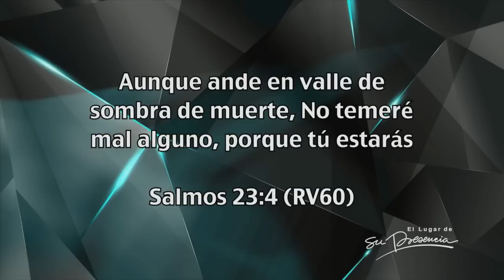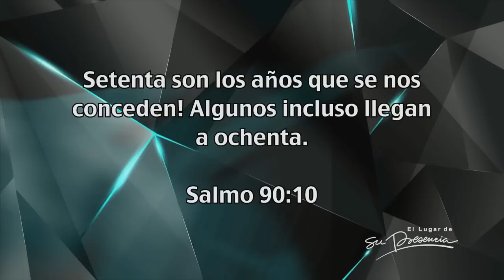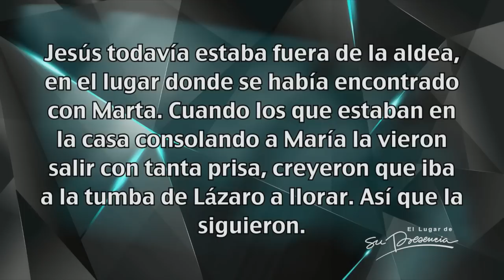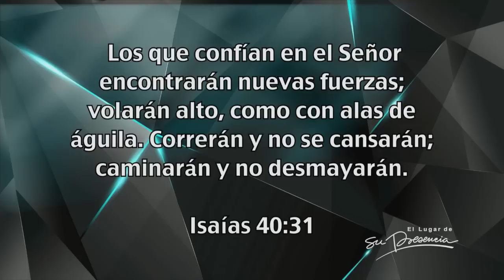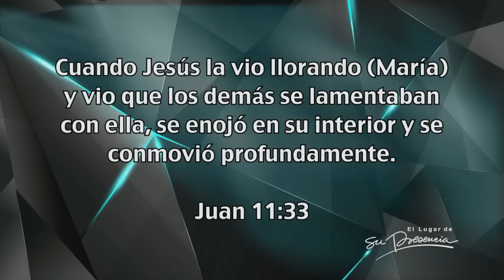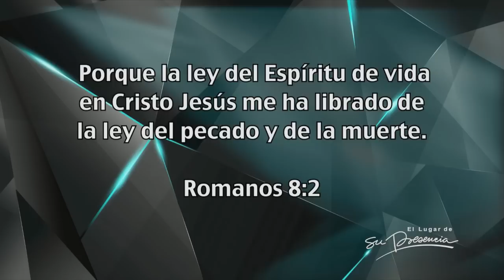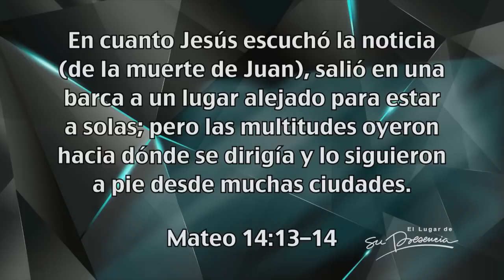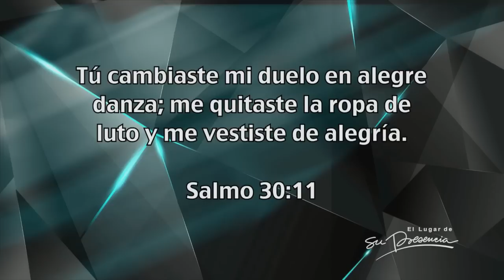En valle de oscuridad y de muerte - Andrés Corson - 14 Julio 2013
¿Qué vamos a hacer cuando alguien cercano muere antes de tiempo?
Originalmente Dios quería que viviésemos toda la vida, que nunca muriésemos, pero debido al pecado la muerte entro al mundo.
El resultado de nuestro pecado es la muerte espiritual, la muerte eterna y la muerte física.
No es la voluntad de Dios que muramos antes de tiempo, pero muchas veces cuando alguien cercano a nosotros muere nos alejamos de Dios.
¿Por qué muchos mueren antes de tiempo? ¿Cómo enfrentó Jesús la muerte de un ser querido?

Predicación del 14 Julio de 2013 en el Auditorio de la Iglesia El Lugar de Su Presencia - Bogotá - Colombia por el  Andrés Corson.